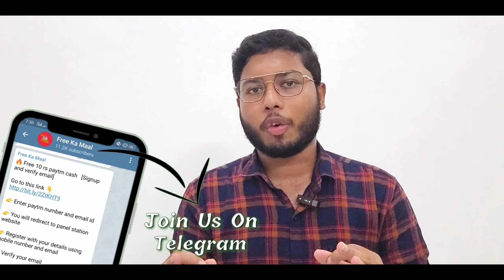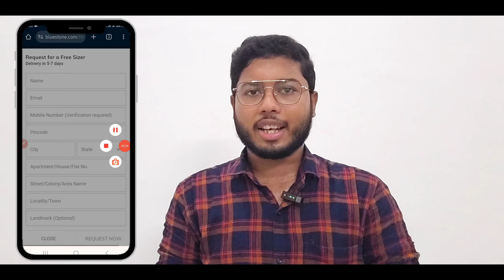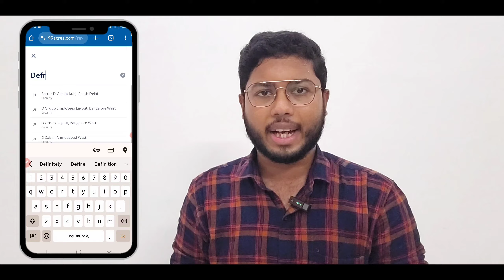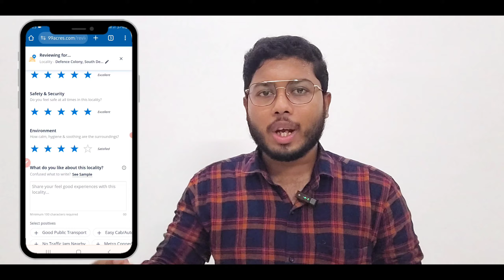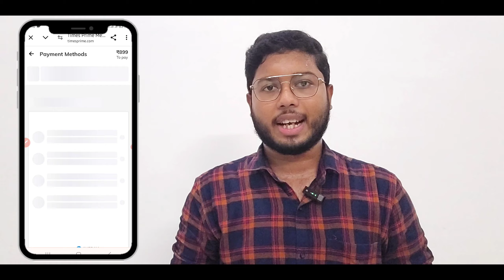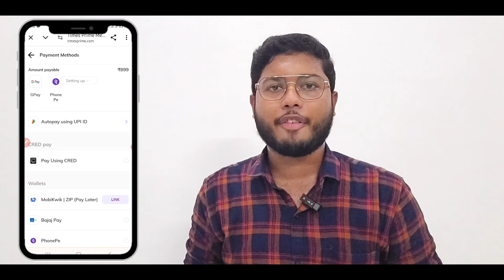Order Free Ring Sizer | Free ₹300 From 99 Acres | Timesprime 20 OTTs In Just ₹199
@nikhilfkm on telegram if link doesn't work】

GEARS USED
○ Boya M1 Mic »
○ ProSmart Tripod »
○ Artificial Plant »
○ Wall Frame Painting »